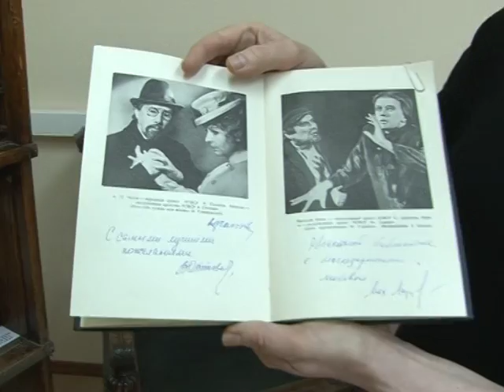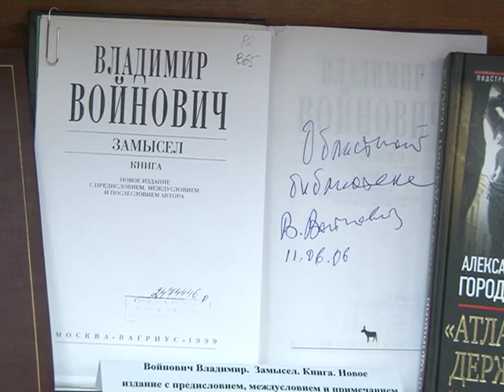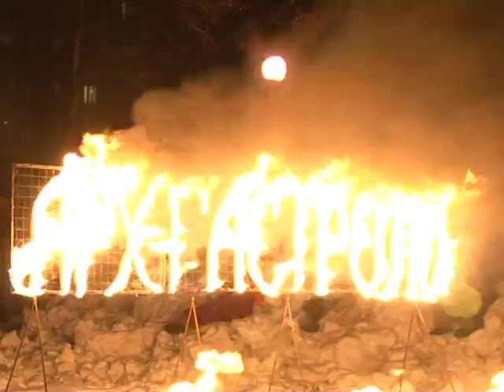РЕПОРТЁР 20 02 16 2